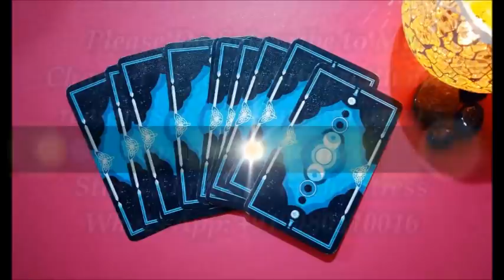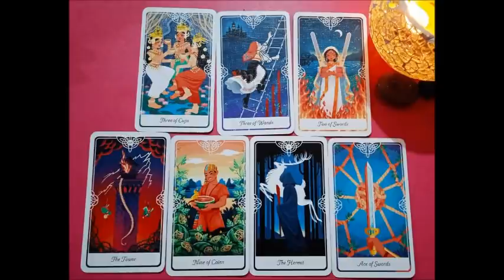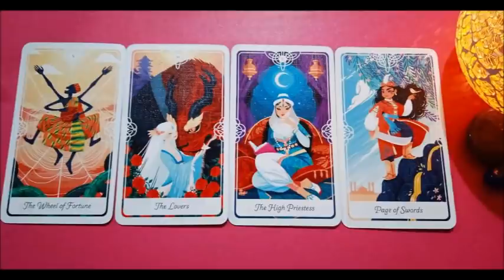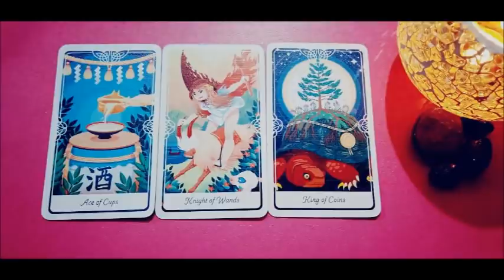CURRENT ENERGIES OF DIVINE MASCULINE11:11|| DAILY TWINFLAME RADING||NEXT ACTION|MESSAGES||HINDI/URDU